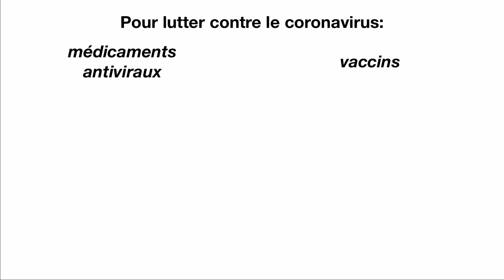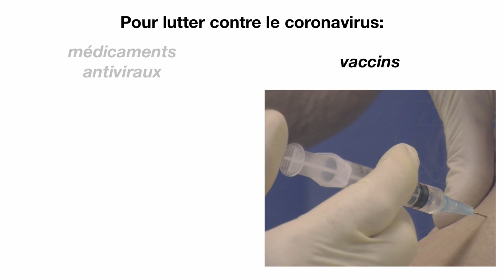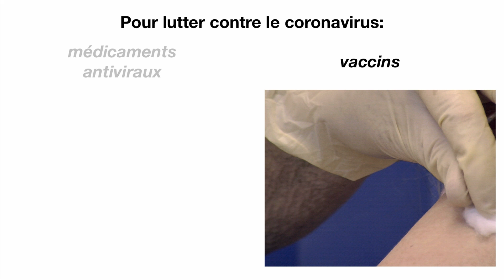Des pistes pour lutter contre le virus du Covid-19 ?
Le virologiste Thomas Michiels fait le point sur les pistes à l'étude, médicaments antiviraux et vaccins, pour lutter contre le coronavirus. Plusieurs projets sont en cours, notamment à l'Institut de Duve.